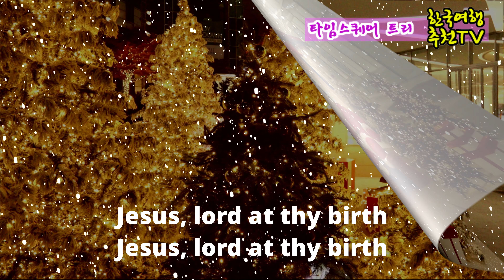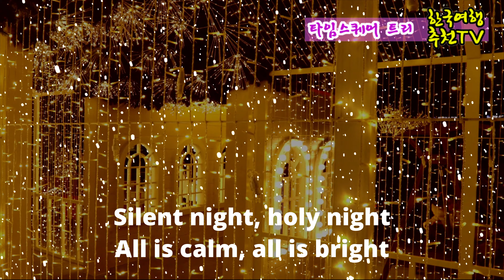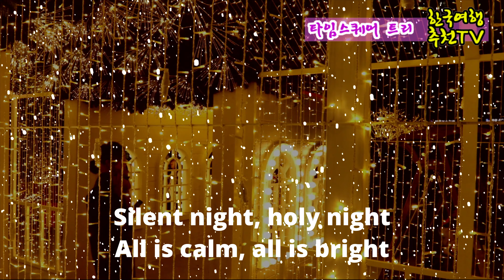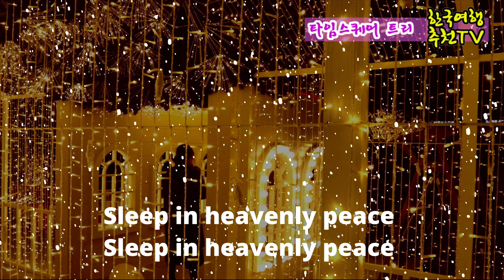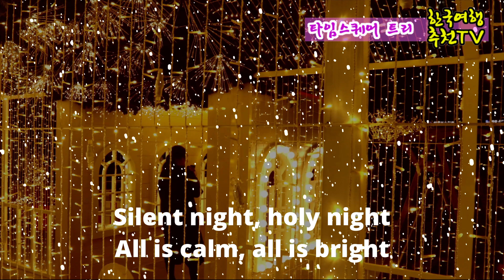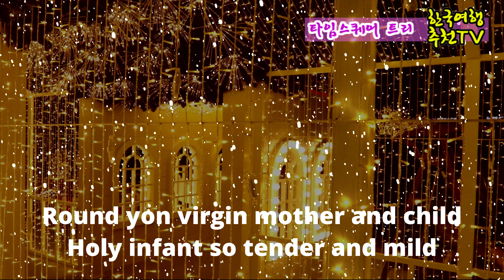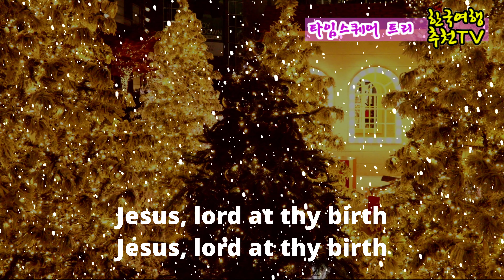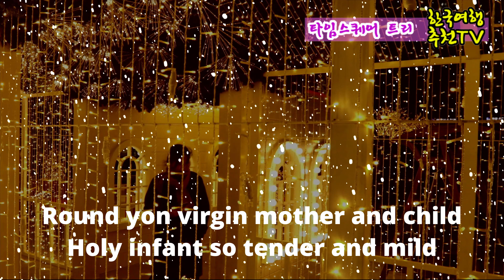Silent Night - 크리스마스캐롤 반복듣기 (가사첨부) , 4k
Son of god, loves pure light